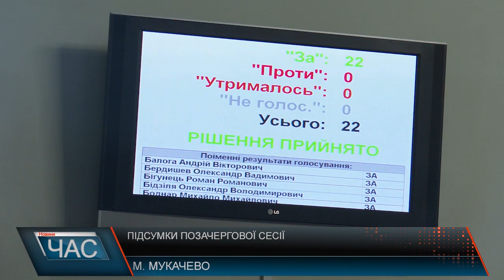Сесія Мукачівської міської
Позачергова сесія Мукачівської міської ради 8-го скликання відбулася сьогодні в Мукачеві. На порядку денному 38 питань. З місцевого бюджету виділили допомогу для наших військових на суму понад 7,5 млн гривень